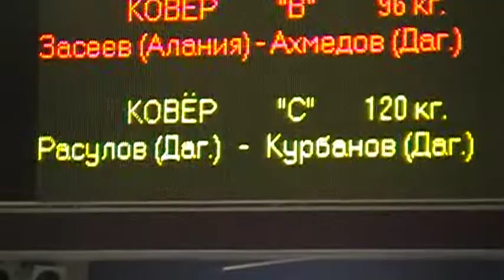120 kg r1 Rasulov vs Kurbanov